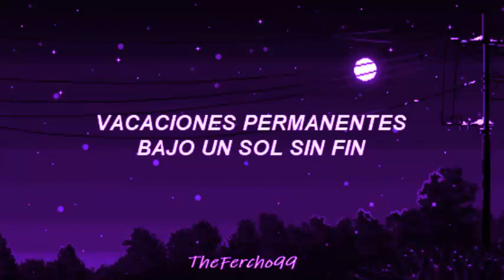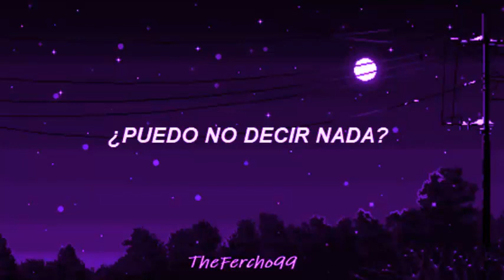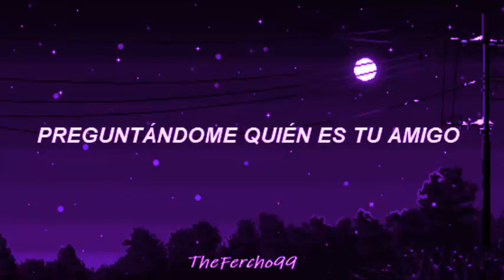Pet Shop Boys- DJ Culture//Sub. Español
Un tema inédito del primer álbum recopilatorio de los Pet Shop Boys!!🎸🎶!!!

🎶Canción: DJ Culture
🎸Artista: Pet Shop Boys
🧐Álbum: Discography: The Complete Singles Collection